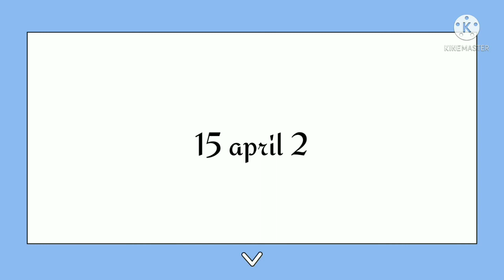Travel to Maharashtra ❤️|| Ainapur vlog series|| Episode -1